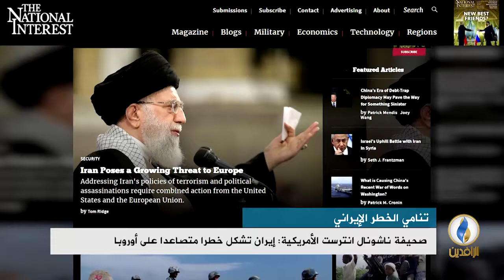تقرير إخباري.. صحيفة ناشونال انترست الأمريكية: إيران تشكل خطرا متصاعدا على أوروبا